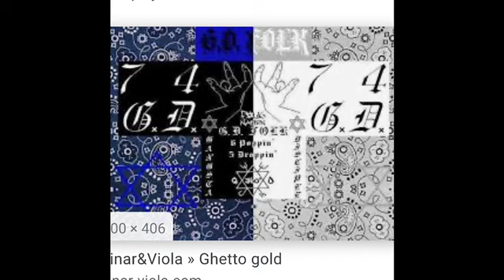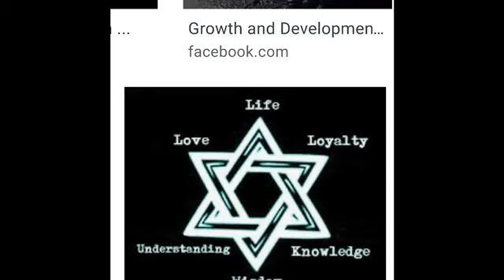Gangster Disciples In Chicago (GDs)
Iam just giving y’all basic knowledge an signs to look for to identify certain gangs